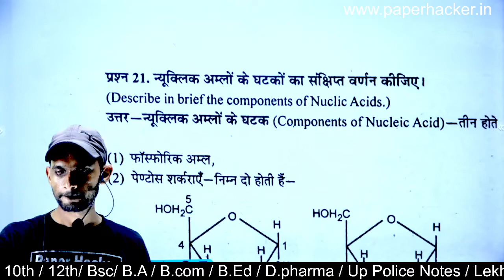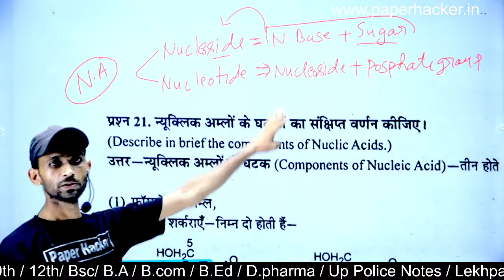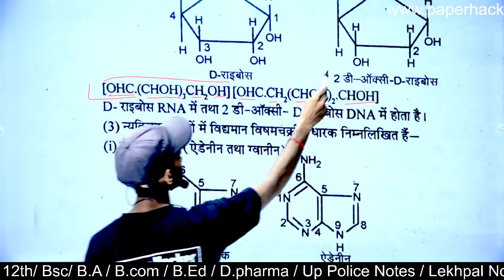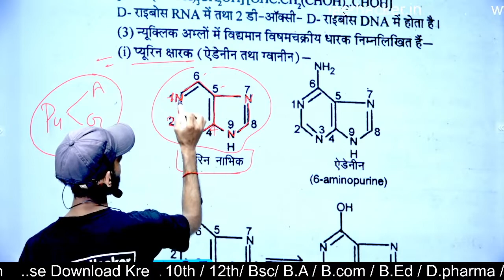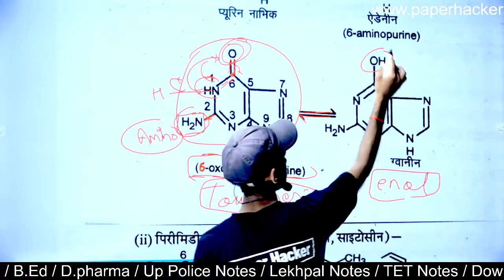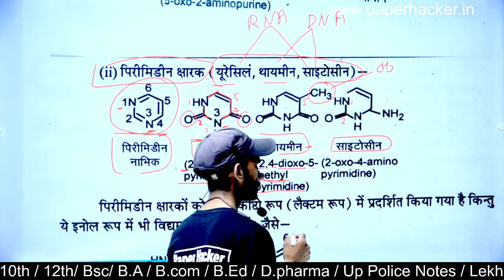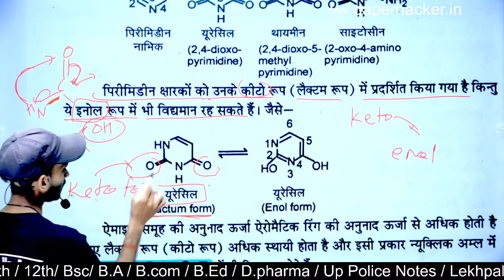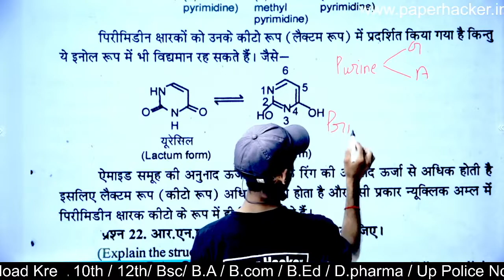न्यूक्लिक अम्लों के घटक| components of Nucleic Acid| Chemistry bsc 2nd semester| Paper hacke